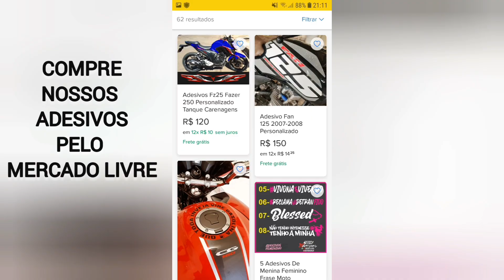Factor 150 Edição Especial - Passo a Passo da aplicação do kit adesivos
Video detalhado como aplicar kit adesivos edição especial factor 150.